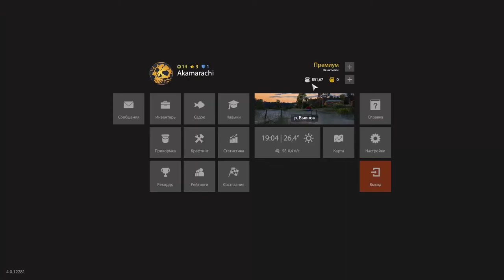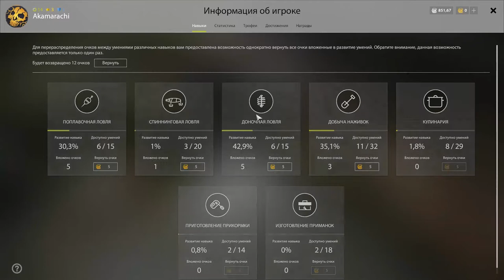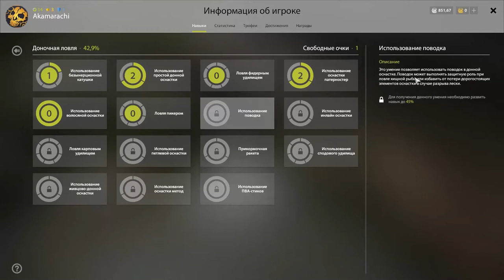Русская рыбалка 4 НАШЕЛ ТОЧКУ ГДЕ СПРЯТАЛСЯ Голавль. р. Вьюнок.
После не долгих манипуляций я все же нашел точку где спрятался Голавль и скажу, что он приносит, в среднем более 70 монет, да и вообще Голавль. на р. Вьюнок предоставляет очень не плохой фарм серебра, а все самое интересное в видео.

Описание игры:

Русская рыбалка 4 – это рыболовный симулятор с элементами РПГ. В игре отсутствует сюжетная линия и весь процесс построен на концепции свободной игры.

По мере развития вы будете получать опыт и повышать свои навыки, открывая новые возможности и умения. Вы сможете выбирать специализацию своего персонажа, развивая определенные умения при помощи специальных очков, запас которых будет ограничен. От распределения этих очков будет зависеть уникальный характер вашего персонажа.

Игровой мир состоит из нескольких водоемов. При наличии определенного уровня вы сможете свободно перемещаться по этим водоемам, используя для этого всевозможные плавательные средства. Каждый из водоемов представляет собой уникальную экосистему, со своими рыбами, растительностью, погодными условиями и инфраструктурой.

Чтобы добиться успеха, вам потребуется изучить водоемы и их обитателей. Каждая рыба имеет уникальные предпочтения, повадки, суточную активность и места обитания. Кроме того, один и тот же вид рыбы на двух различных водоемах может вести себя по-разному. Все это делает рыбную ловлю по-настоящему увлекательной, заставляя игрока постоянно совершенствовать свои знания для достижения наилучшего результата.

Продавая рыбу, вы будете зарабатывать игровые деньги, которые можно потратить на покупку рыболовных снастей, экипировки, продуктов питания, инструментов и множества других предметов.

В игре предусмотрены социальные функции, которые позволяют общаться рыболовам друг с другом, обмениваться предметами и участвовать во всевозможных рейтингах. Игроку доступны несколько таблиц рекордов и рейтинг лучших рыболовов. В процессе развития проекта список рейтингов и других социальных функций будет активно пополняться.